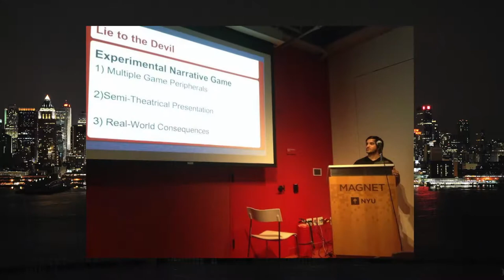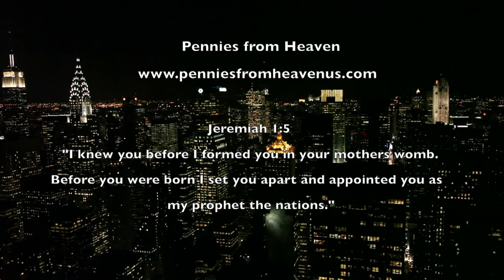Wisdom in the Night - Jonathan Zungre - Video Game Designer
Wisdom in the Night Episode 24 with Jonathan Zungre - Video Game Designer. Jonathan discusses growing up playing video games and how he has created a career and a God focused purpose while erasing the negative stigma with it.

Maybe you just came from a night out on the town, maybe you're going through something really hard.
Do you wish you had some kind of wisdom to help get you through the situations in your life?
Watch this and let it help you find your next step.